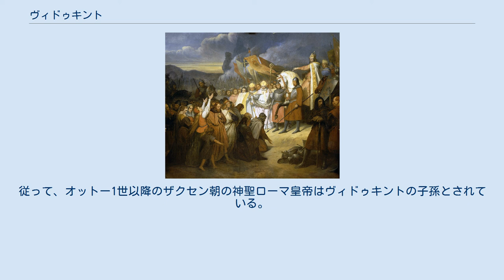ヴィドゥキント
785年にパーダーボルンでヴィドゥキントの降伏を受け入れるカール大帝（アリ・シェフェール画、ヴェルサイユ宮殿） ヴィドゥキント（Widukind/Wittekind, 730年頃 - 808年?）は、ザクセン人の首領者。
ザクセン公。
ヴェストファーレン貴族のリーダー。
ザクセン戦争においてカール大帝に降伏し、ローマ教皇レオ3世に服してキリスト教に改宗した人物として知られている。
ザクセン人の独立と屈服、異教に対するキリスト教の勝利を象徴する一種の伝説的な人物である。
 772年、フランク王国のザクセンへの侵攻に端を発し、ザクセン戦争が始まった。
ザクセンは抵抗の末に占領された。
ヴィドゥキントが記録の上に登場するのは、777年にデンマークへ赴き、王の下へ身を寄せてフランクに対抗する会合を開いた、というフランク側の記述である。
778年、カール1世（カール大帝）がスペインへの遠征に赴くと、ヴィドゥキントはザクセンへ戻り、部族を率いてフランクの領土に対して略奪を働いた。
しかし、カールが帰還すると状況は一変し、ヴィドゥキントの部族は攻撃され、多くのザクセン人が処刑された。
とりわけ、ヴェーザー川の支流アラー川の河畔で捕虜4500人が殺されたことを、カールのもとで活躍した僧アルクィンが記している。
ヴィドゥキントは逃亡を繰り返さなければならなかった。
カールはヴィドゥキントに、降伏してキリスト教に改宗するよう呼びかけた。
785年、ヴィドゥキントは彼の部族とともに降伏し洗礼を受けた。
これ以降、ヴィドゥキントはサクソン戦争に参加せず、修道院で隠遁生活を送ったとされる。
 ヴィドゥキントの改宗はキリスト教の勝利を象徴するものとされ、教会の絵画や彫刻などに彼の姿が盛んに描かれた。
ヴィドゥキントは808年にヘルフォルト付近のエンガーに埋葬されたとされている。
しかし、エンガーには9世紀のものらしき墓標は発見されておらず、この地に埋葬されたという伝承は疑わしい。
 また、伝承によれば、ヴィドゥキントは洗礼前には黒い馬に乗り、その後は白い馬に乗ったとされている。
ヘルフォルト郡の紋章はヴィドゥキントの黒い馬に由来し、ノルトライン＝ヴェストファーレン州、ニーダーザクセン州の州章はヴィドゥキントの白い馬に由来している。
 ヴィドゥキントの後裔とされるイメディング家のマティルデは、リウドルフィング家のザクセン公ハインリヒ1世と結婚した。
リウドルフィング家はフランク王国内でも一定の力を持ち、ハインリヒ1世は後に王となりザクセン朝を開き、子のオットーは962年に初代の神聖ローマ帝国皇帝オットー1世となった。
従って、オットー1世以降のザクセン朝の神聖ローマ皇帝はヴィドゥキントの子孫とされている。
また、『ザクセン人の事績』を著したコルヴァイのヴィドゥキントもまた、ヴィドゥキントの後裔である可能性が指摘されている。